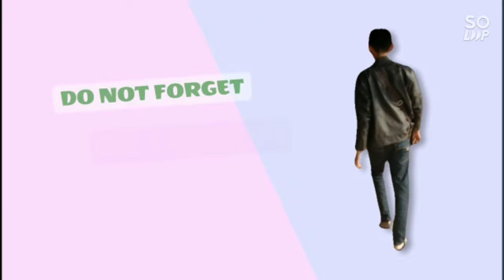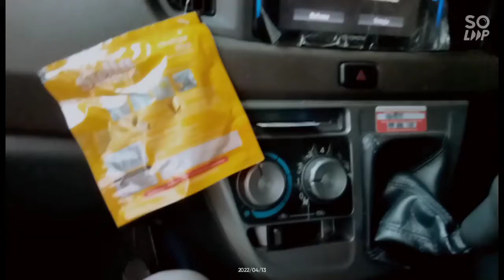Belajar dari nol langsung di jalan raya